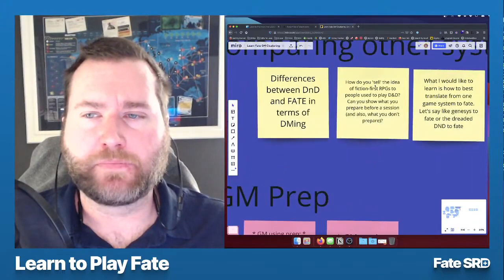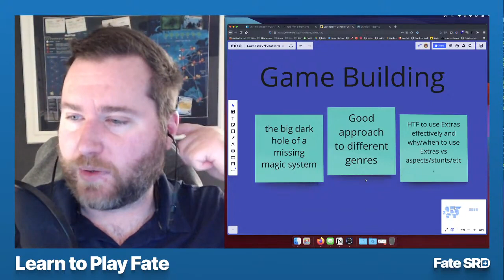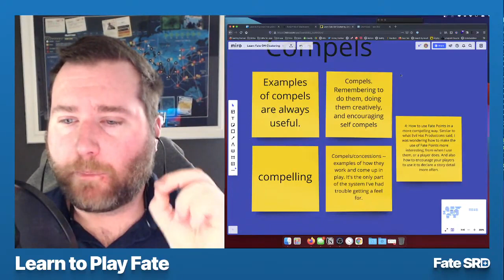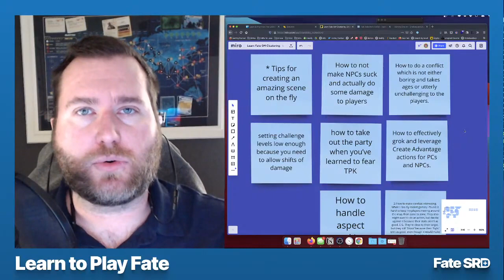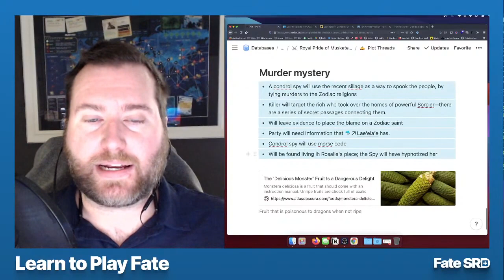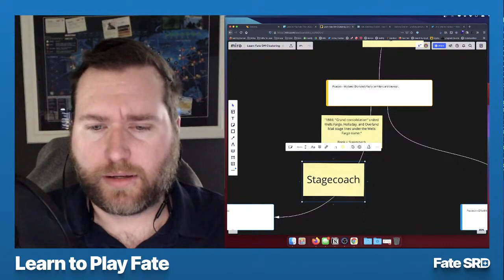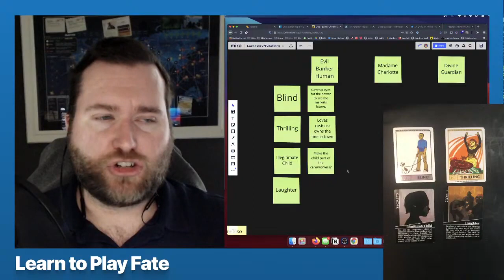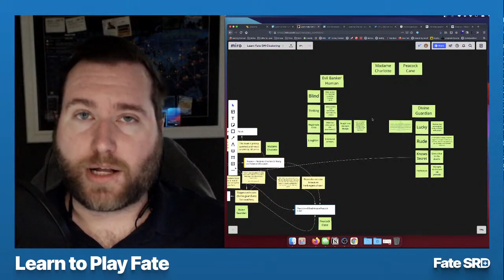Learn to Play Fate — GM Edition! Dec 2020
This video is half answering questions and half planning and prep for session 3 of the Weird West game.